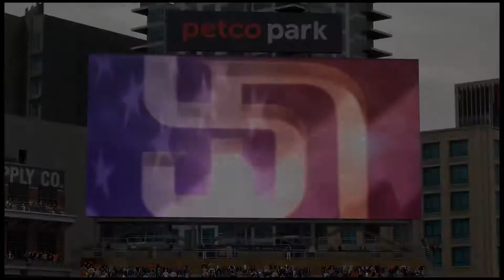HOME RUN OUT OF THE STADIUM! | Road to the Show S2.E7 | MLB The Show 16 (PS4)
Join me as I play through a season of the Road to The Show game mode with the San Francisco Giants on MLB The Show 16!